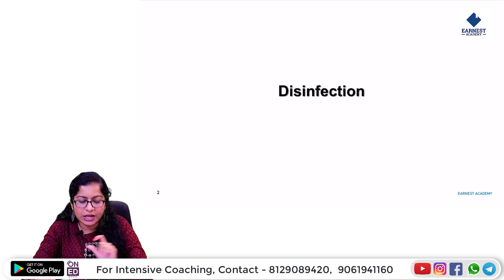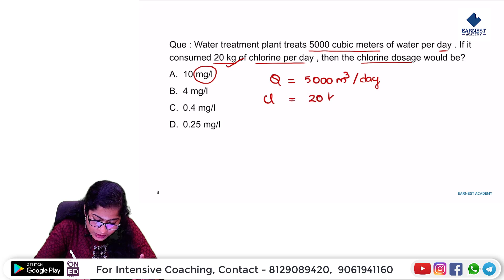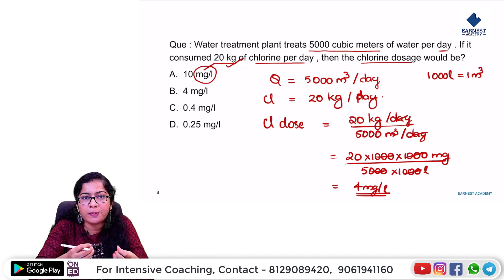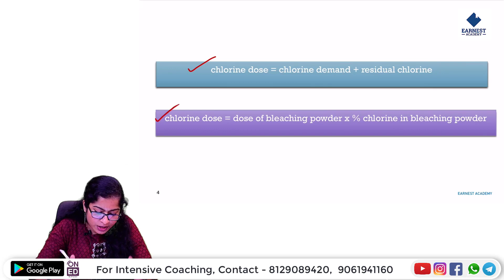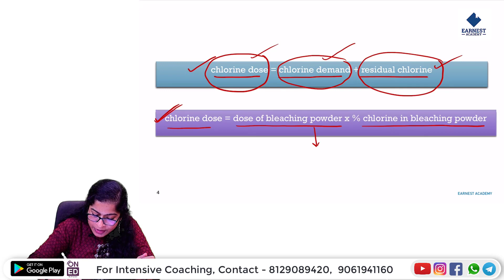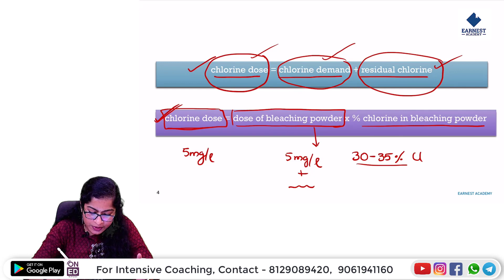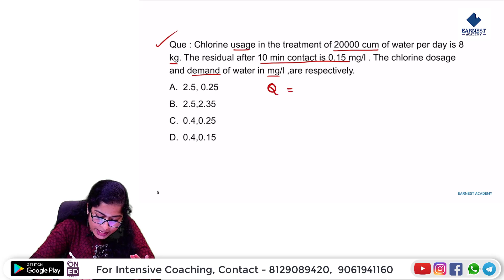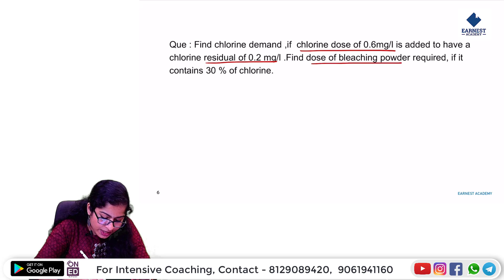Kerala PSC | Kerala Water Authority-Assistant Engineer| PYQ